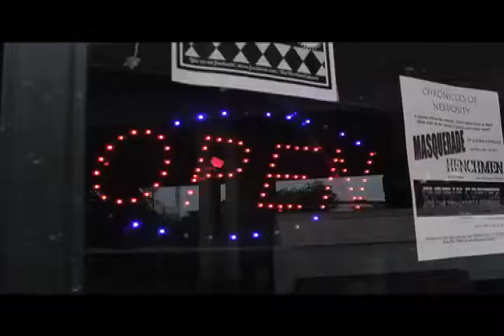OT 30 Second Promo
The Overtime Theater is dedicated to producing original works and new adaptations of classics by local and Texas playwrights. The theater also hosts weekly improv comedy, a monthly space serial, and a local artist gallery! Tickets are available for our 2012 season!